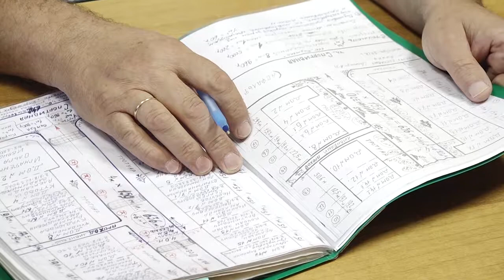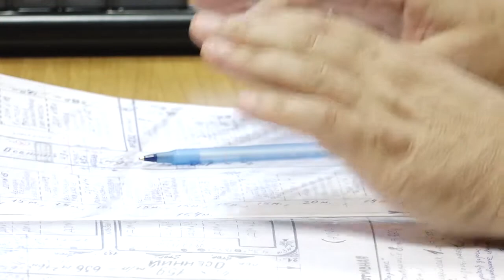Глава Анапы провел прием граждан